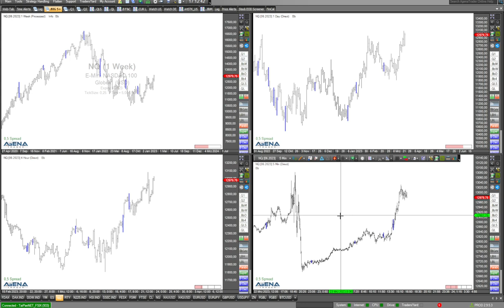Indizes am Tag danach - gehen wir ins Detail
Der Tag nach der Fed-Entscheidung - bei den Indizes sah man Rückschläge, dann die Erholung. Wie es weitergehen kann? Mehr dazu im Video.